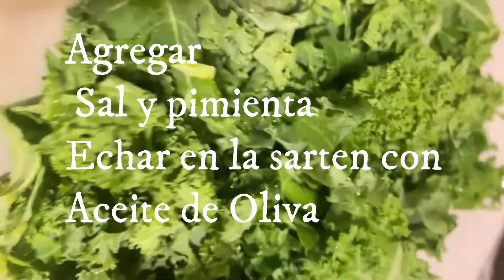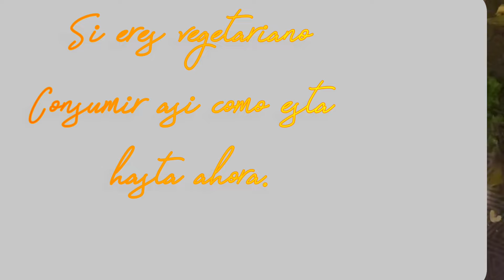Kale/Col rizada con puerros y más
Prueba a preparar este delicioso platillo cargado de vitaminas y minerales, grasas saludables y proteinas.Mi familia está encantada! Hasta los que no les gustan los vegetales.